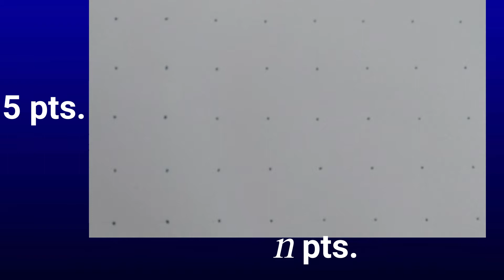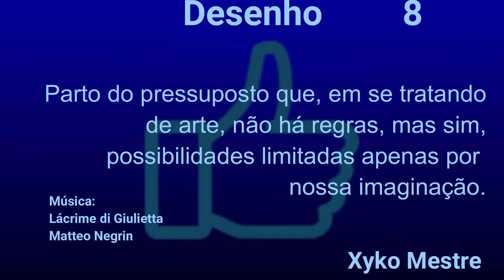Desenho 8 - Possibilidades - Xyko Mestre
Seguindo a série de possibilidades em desenho, mais um gráfico a partir de uma grade de pontos utilizando caneta fine pen.